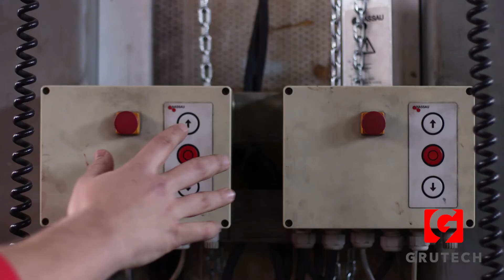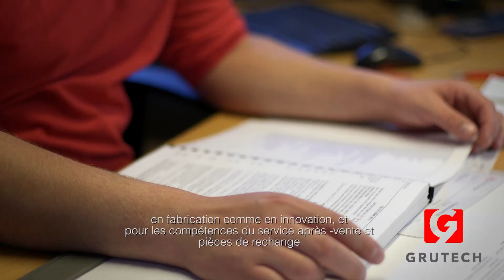Grutech Oy et Fassi, une combinaison gagnante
Afin de réaliser les installations de grue de la plus haute qualité, il est toujours nécessaire de disposer d'une série d'éléments décisifs : le bon type de châssis pour l'utilisation prévue du véhicule, la meilleure grue, la carrosserie appropriée et de solides compétences, afin de produire une machine fiable et de longue durée à l'aide de ces composants. Grâce à la préparation et à la compétence des professionnels travaillant pour Grutech Oy, lors de son développement, la société a acquis une solide réputation en tant que fournisseur de grues pour camions. Dès le début de sa collaboration avec Grutech Oy en 1996, Fassi a réussi à consolider au fil du temps sa présence sur le marché finlandais. De nos jours, ce type de collaboration ne pourrait pas exister sans Fassi.